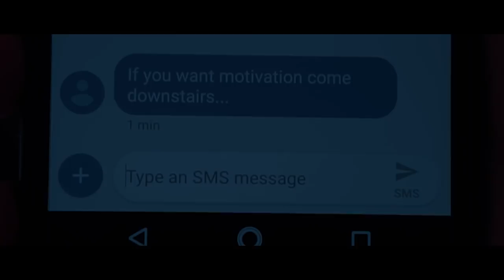Darpan - College short Film | Inspirational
~ Darpan - A short Film ~

This is my first short movie and I have worked really hard on it. Hope you like it.

(Sign up for 1 month free unlimited downloads)

Directed, cinematography, edited: Ankit Bhatia
Starring : Akshay Dang